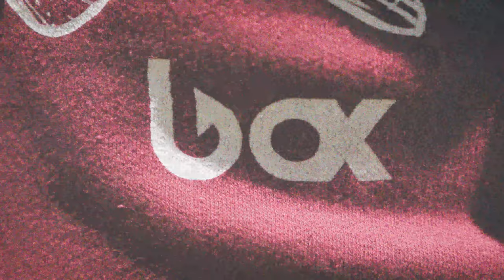Animation des leurres - Fisher Box Ultra Légère MAI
Kevin vous présente la Fisher box Ultra Légère du mois de Mai. Dans cette vidéo vous allez retrouver une présentation des produits et des astuces sur l'animation des leurres de cette box spécialement conçu pour pêcher la perche, le chevesne et la truite.

Contenu de la box Ultra Légère :
• STORM Gomoku Flutter Slim
• QUANTUM Gipsy 6.2cm
• QUANTUM Top Gipsy F 7.5cm
• DAIWA Bottom Jig Head
• STORM 360 GT Searchbait 9cm
• VOLKIEN Talion Evo Eel 7cm

La meilleure méthode pour découvrir de nouveaux leurres et de nouvelles techniques de pêche pour la pêche des carnassiers.

40% de réductions sur le SHOP avec les codes promos dans ta Fisher Box.